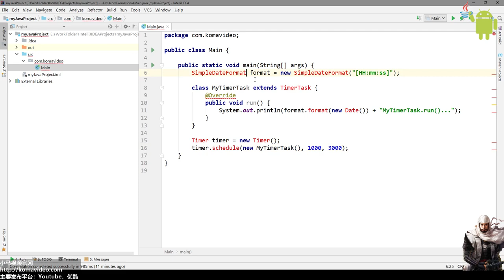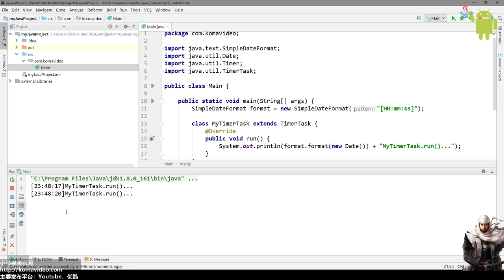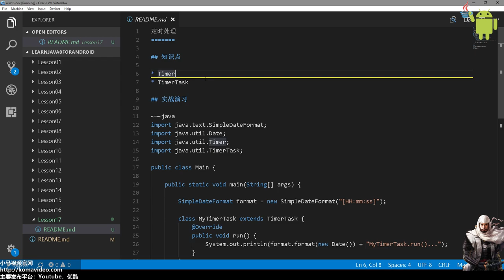17★Java8学习For Android★定时处理(Timer, TimerTask)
17★Java8学习For Android★定时处理(Timer, TimerTask)